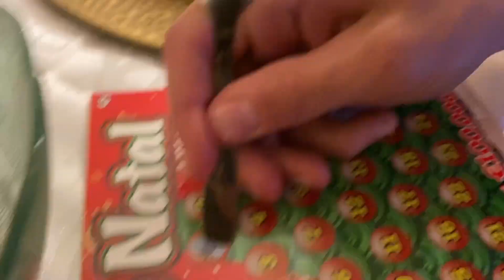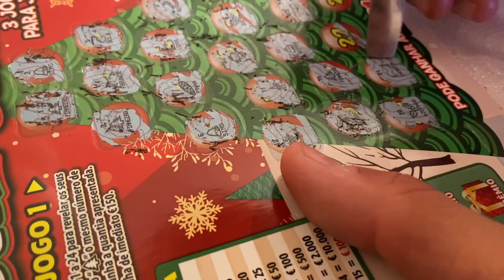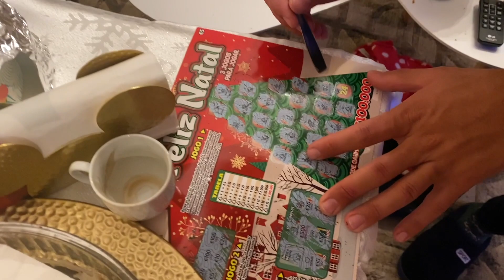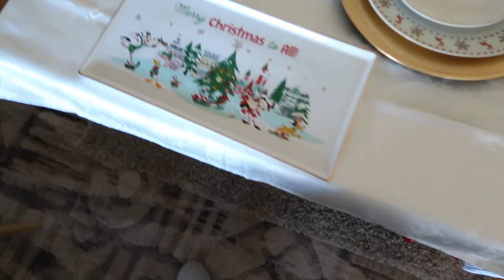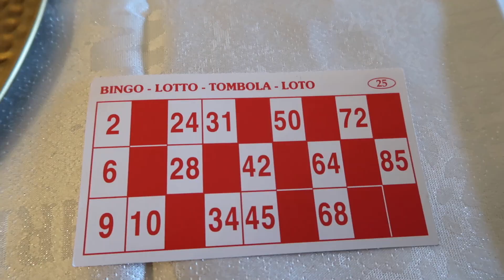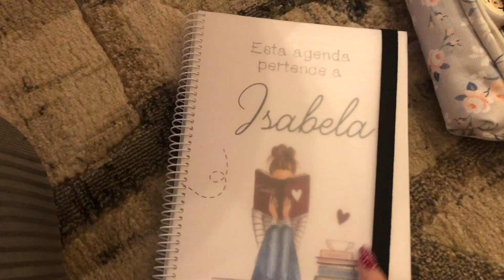O NOSSO NATAL 2020 | SOBRESSALTOS SOBRE SALTOS